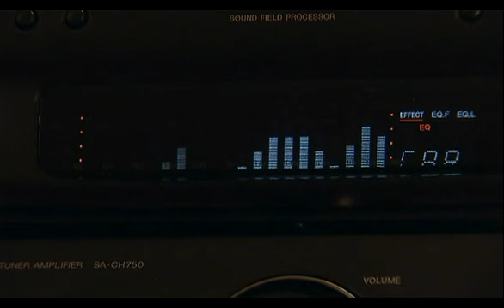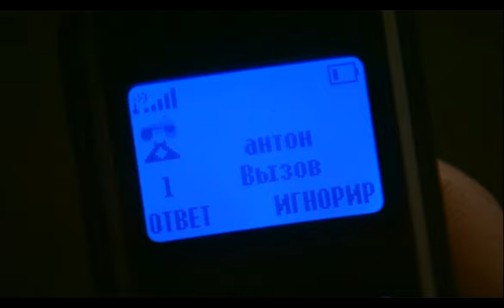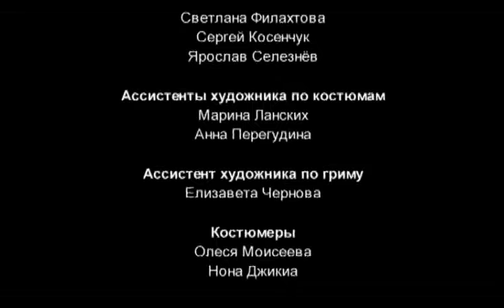Ранетки. 15 Серия. Драмеди. Лучшие сериалы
Это история о пяти школьницах, об их судьбах, первой любви, разочарованиях и драмах.
Десятиклассница Аня чувствует себя очень одинокой: одноклассники ее почти не замечают, мальчики на дискотеках не приглашают танцевать, а у мамы, замотанной повседневными делами, никогда нет времени. У отличницы Жени другие проблемы - вся ее жизнь подчинена строжайшему регламенту, не оставляющему времени и сил больше ни на что.
А вот юная «оторва» Лера живет без всякого регламента, этой «безбашенной» девчонке все по барабану. Наташа чуть ли не каждую неделю влюбляется в нового парня, и ей опять и опять кажется, что это - навсегда. И только баскетболистка Лена спокойна, как танк.
Но жизнь в лице директора школы ставит на них эксперимент: сводит их, таких разных, в одну команду. Они теперь - рок-группа.